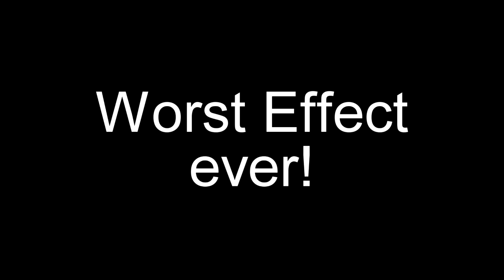Jimmy Choo Major is the...?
...Worst effect ever! Jimmy Choo Major is ultimately dumb forever!